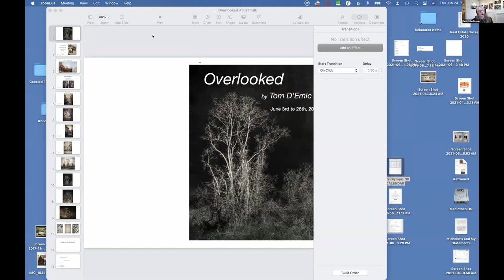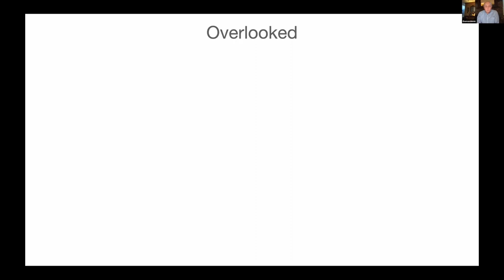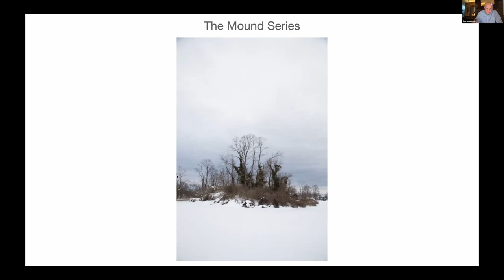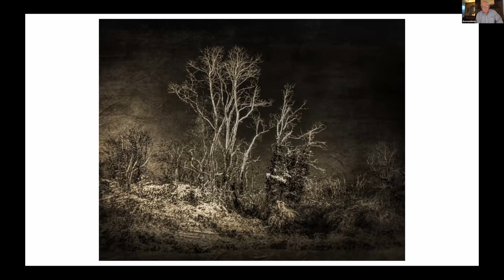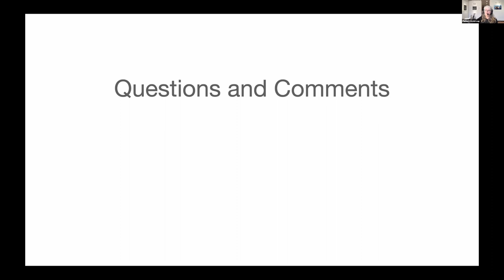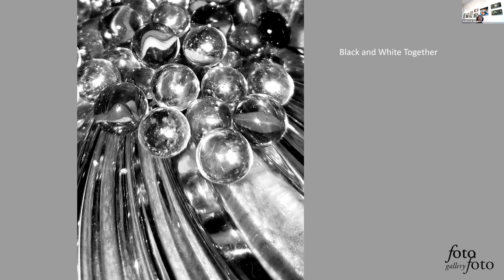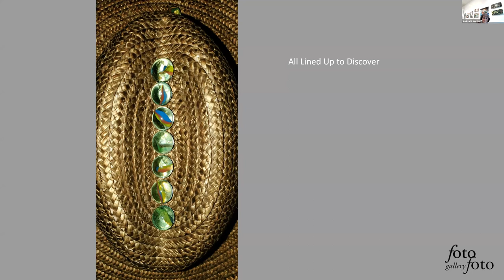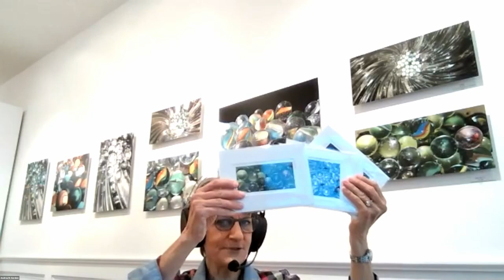Tom D'Emic and Andrea M. Gordon's Solo Show June 24, 2021 Talk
Andrea M. Gordon and Tom D'Emic discuss their images from their current solo show.